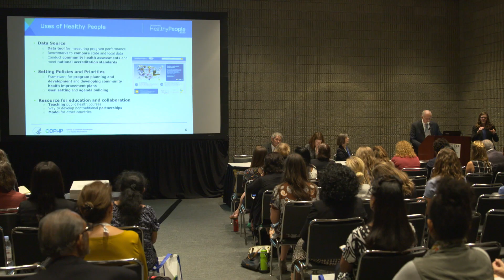Developing National Health Objectives for 2030: Healthy People 2030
APHA TV stops by a session led by the US Department of Health and Human services regarding “Healthy People 2030” at the APHA 2017 Annual Meeting & Expo. Through the Healthy People initiative, HHS leverages scientific insights and lessons learned from previous iterations of Healthy People, along with new knowledge of current data, trends, and innovations, to develop the next iteration of national health promotion and disease prevention objectives.